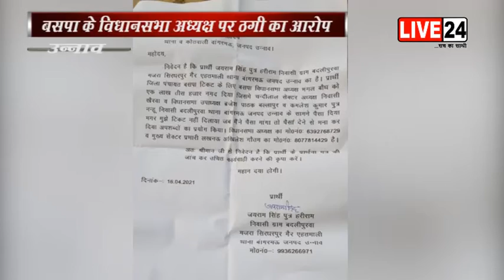unnao:उन्नाव में बसपा के विधानसभा अध्यक्ष पर लगा ठगी का आरोप